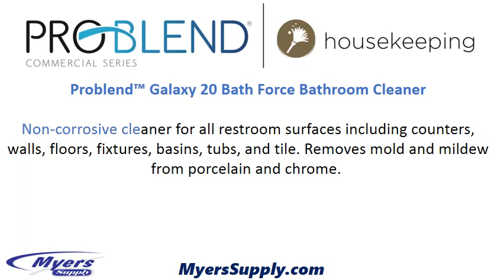Problend™ Galaxy 20 Bath Force Bathroom Cleaner - MyersSupply.com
GALAXY DISPENSING SYSTEMS
Productivity at its Best...
Precise Measuring Plus Powerful Cleaning!

ProBlend's Galaxy Dispensing System makes filling bottles, buckets and equipment easier, safer, and more accurate. It is the cleaning industry's comprehensive housekeeping system, designed for hospitality, building service contractors, schools, government facilities and other business who need safe and flexible dilution and dispensing of product.

Galaxy has a sleek design and modern appearance in any housekeeping environment, plus multiple features to enhance productivity and dispensing flexibility. It offers the convenience of one-handed bottle filling and point-of-use remote bucket fill activation, with ultimate flexibility from 1 to 8 products, or multiple dilutions for a single product.

Myers Supply’s complete product systems allow unparalleled
single source purchasing for the finest facility products.